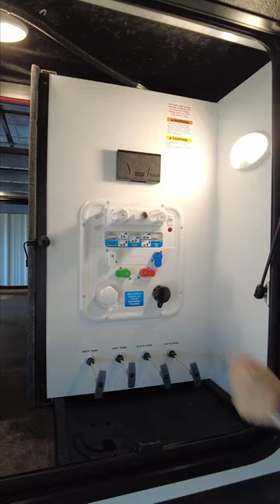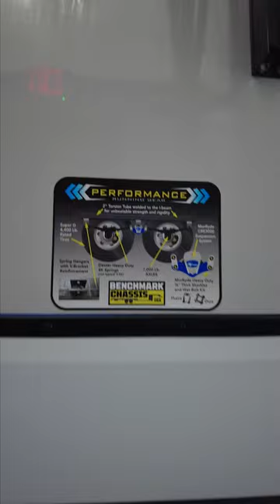2023 Paradigm 370FB Exterior Vertical